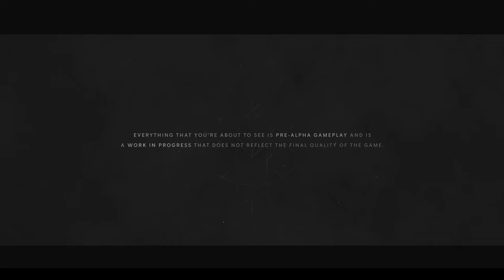Blight: Survival Official Gameplay Trailer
Coming soon
This item is not yet available

Interested?
Add to your wishlist and get notified when it becomes available.
Blight: Survival is an upcoming medieval, co-operative, action-horror roguelite set in an alternate 14th century.
ALL REVIEWS:
No user reviews
RELEASE DATE:
Coming soon
DEVELOPER:
Haenir Studio
PUBLISHER:
Haenir Studio
Popular user-defined tags for this product:
MedievalOnline Co-OpSouls-likeThird Person+